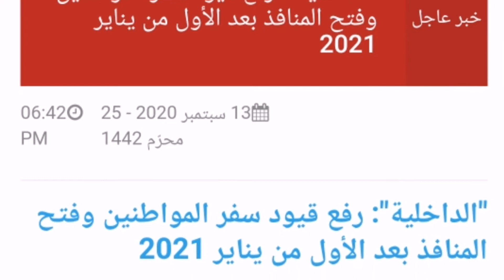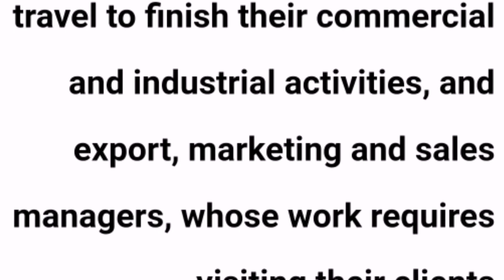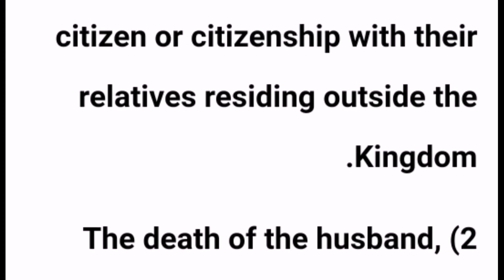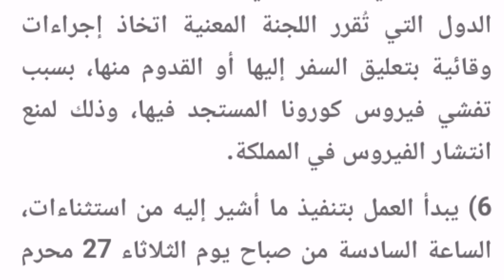International flights update / News update from saudi arabia / Chuti waly log wapas kb aa sakain gy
International flights update
News update from saudi arabia
Chuti waly log wapas kb aa sakain gy
Minitry of interior news update about international flights
Ksa news about international flights
Jawazat news for expatriates